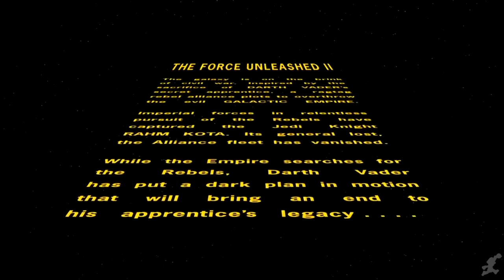Star Wars Force Unleashed 2 The Movie HD 2018